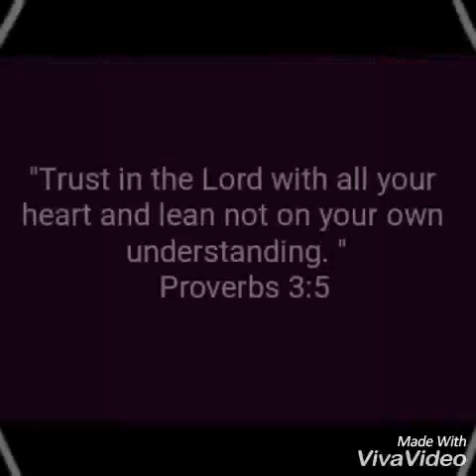Instructions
Brilliance without wisdom is like a good looking food without salt.  Watch how this man thought his grandson a lesson.